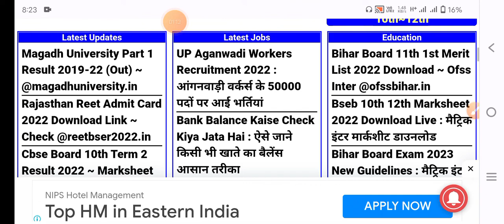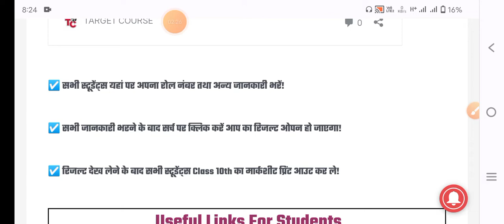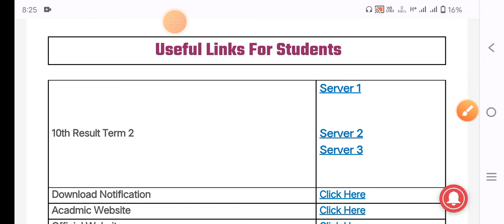cbse class 10th result date 2022, cbse latest news, cbse result 2022, cbse, cbse class 12 result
CBSE Term 2 Result Date Announce | cbse result kab aayega | cbse result 2022 latest news

cbse class 10th result date 2022 | cbse latest news | cbse result 2022 | Cbse 2022 result kb aayega

10th board cbse result kab aayega
 cbse board result 10th class kab aayega
 cbse board result latest news
cbse board result 2022 latest news
 cbse board result new update
cbse class 10th result latest news
 cbse class 12th result latest news
cbse class 12 result date 2021 latest news today
 cbse class 12th result news
cbse class 12 result date 2022 latest news today
 cbse class 12 term 1 results latest news
 cbse class 12 latest news 2022
cbse class 10th result 2022, cbse class 10th result
 cbse class 10th result date 2021 latest news today
cbse class 10 result new update
 cbse class 10 result date 2022 latest news today